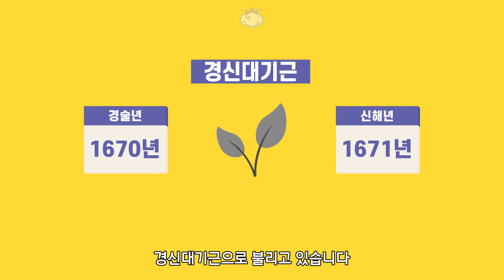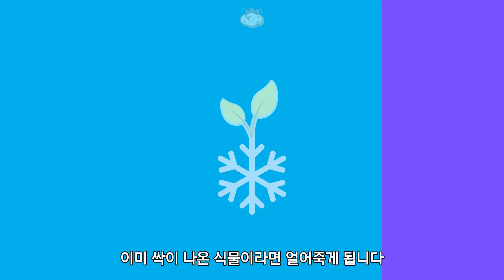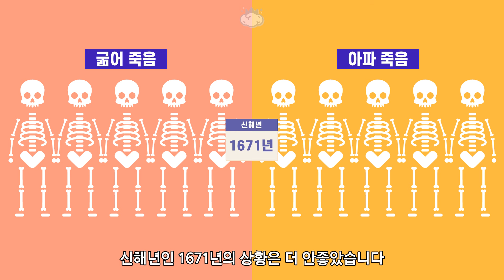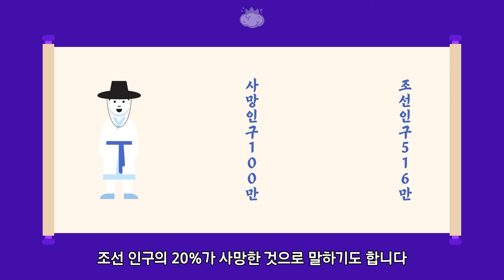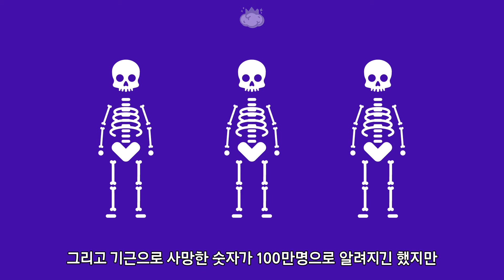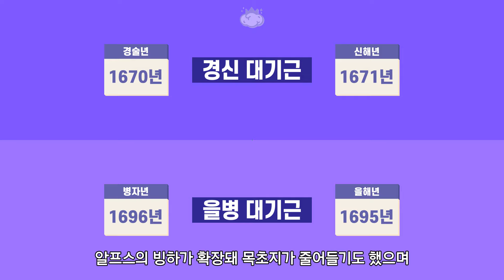임진왜란보다 참혹했던 사건 조선 경신 대기근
경술년(1670년)과 신해년(1671)년에 발생했던 경신 대기근은
100만명이 사망한 사건으로 알려져 있습니다

상황이 너무 끔찍했기 때문에 어떤이들은 임진왜란보다 더 참혹하다고 말하는 사람들도 있었죠